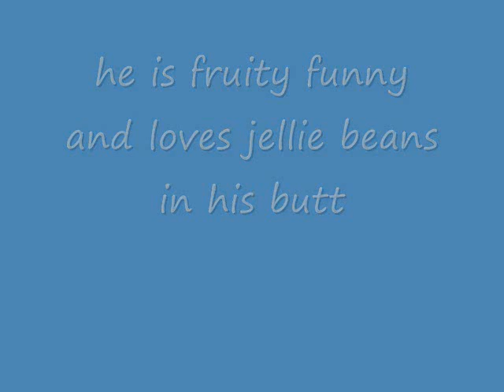haha hes a fruitcake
this is "BMX HARO 0X2" he loves big black cock feel free to add him on live and get to know him hes a funny fella